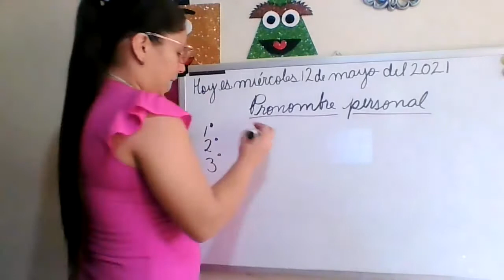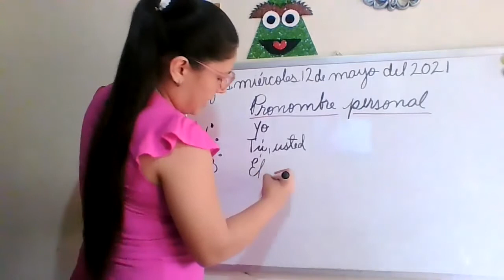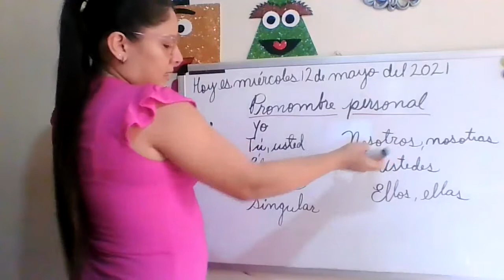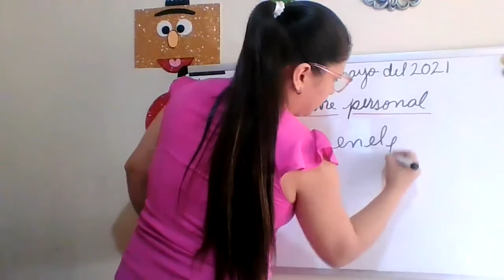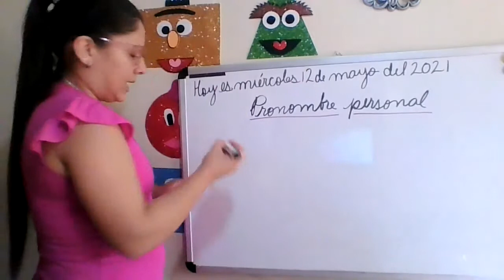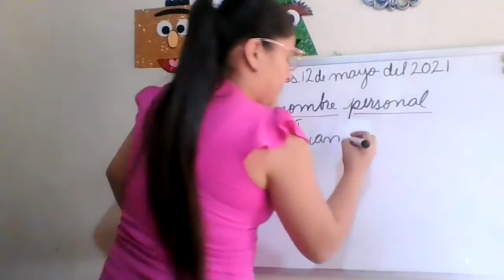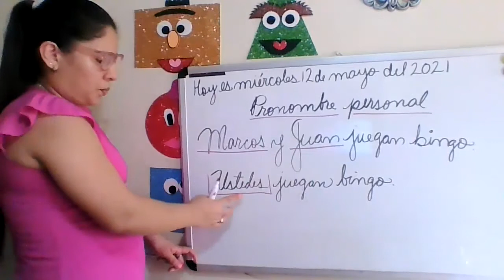ESPAÑOL SEGUNDO GRADO. Pronombres personales 12-5-2021